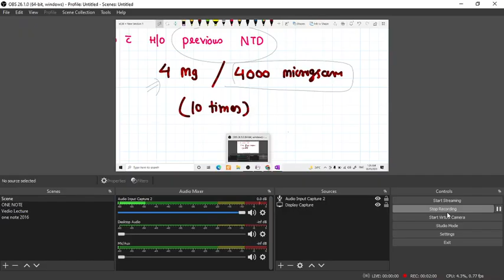Folic Acid Intake in Pregnancy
Dedicated to Obs & Gynec Teaching